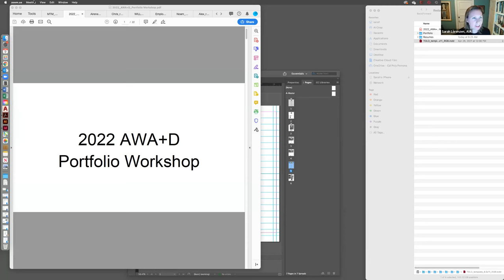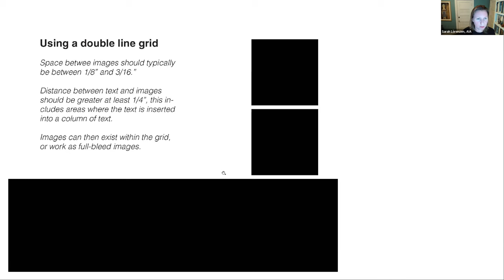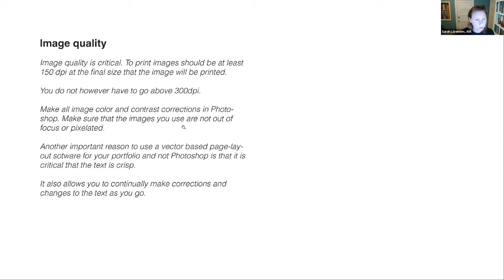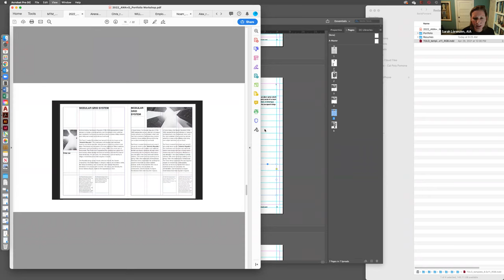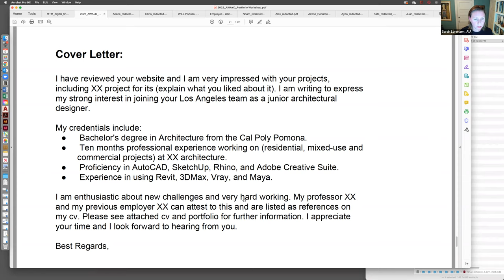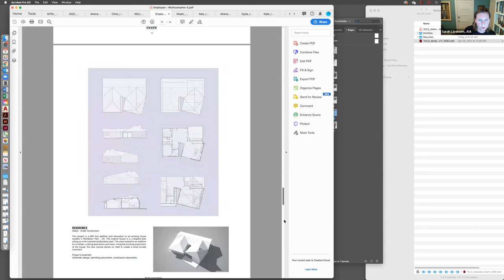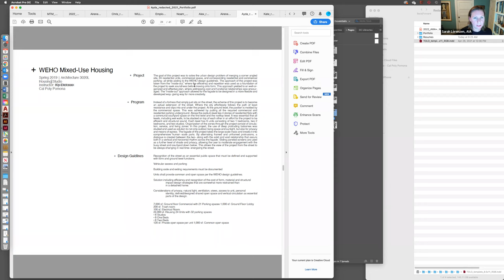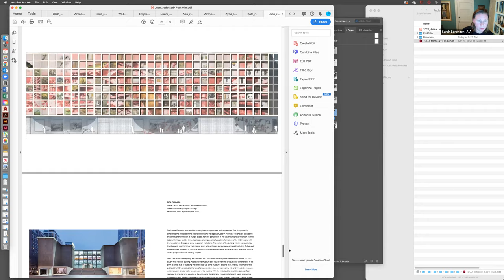AWA+D Mentorship: 2022 Portfolio Best Practices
Presented by: Sarah Lorenzen, TOLO Architecture and Professor, Cal Poly Pomona

Description: Portfolios are an important part of getting the job. Whether you are getting ready to graduate or looking for another job opportunity in the market, join us to get expert advice on format, layout, design and content. We’ll also share some best practices for including a firm’s project photos and information to showcase professional experience. And don’t forget to also register for the Portfolio Review on Saturday, February 19!